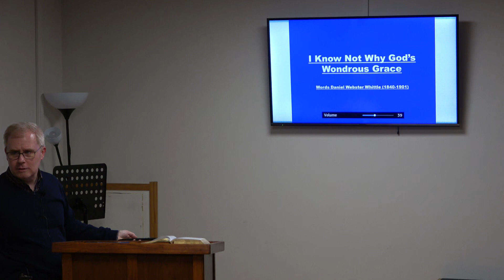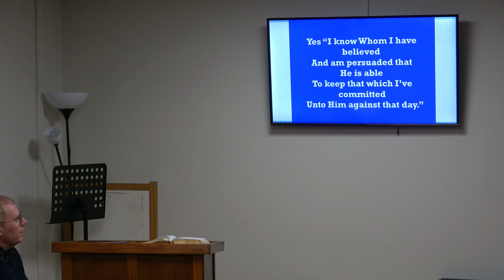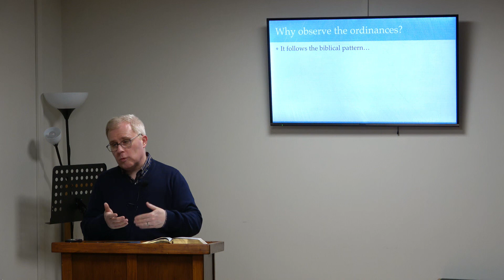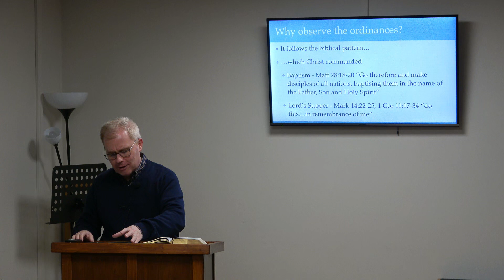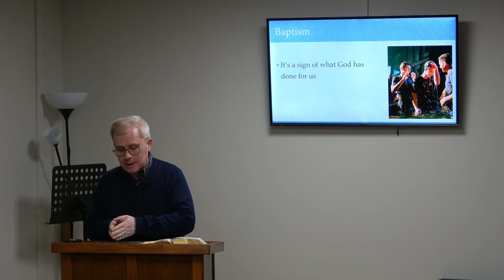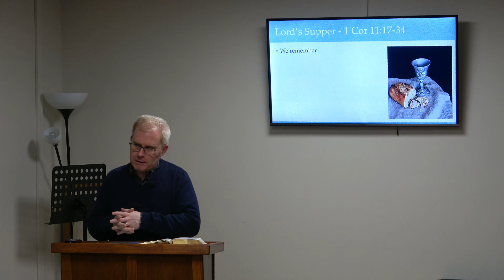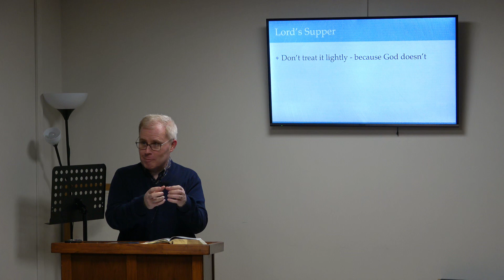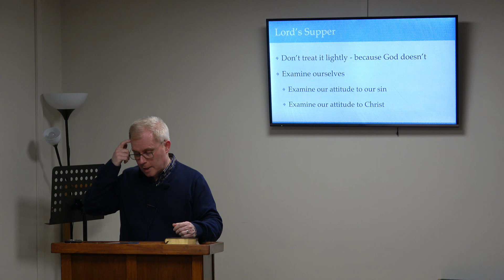Tuesday 4th April 2023 -"To Celebrate The gospel Visually"- Pastor Neal Gordon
Pastor Neal Gordon steps into God's word this evening and turns to Acts Chapter 3 verses  38 to 42. The message is entitled "To Celebrate The gospel Visually". and is part of a  series "Why Church". This message was recorded on Tuesday 28th March 2023.